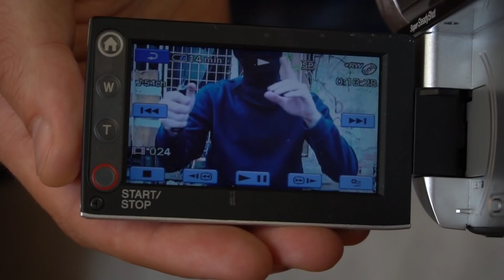Отправились на поиски сокровищ с помощью металлоискателя в страшный район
В этом видео мы отправились в самый страшный район, в котором очень опасно для того, чтобы найти сокровища или клада! Мы искали клад с помощью металлоискателя, именно здесь нам предстоит раскрыть тайну и найти сокровища с помощью нашего нового металлоискателя!

ДИСКЛЕЙМЕР
Автор данного ролика не призывает зрителей к противоправной или противозаконной деятельности. Все действия согласованы с фактическим владельцем. Действия в видео не нарушают действующих законов РФ.